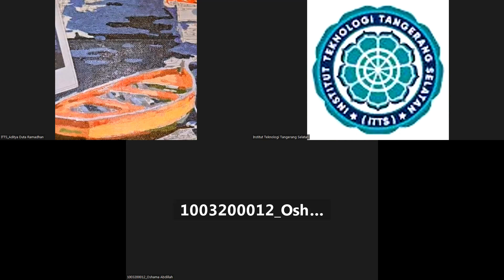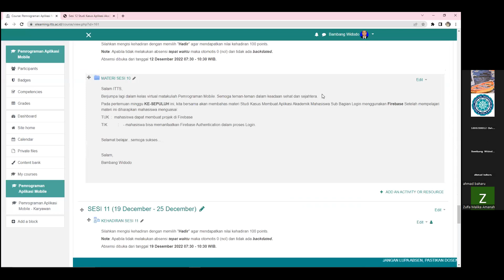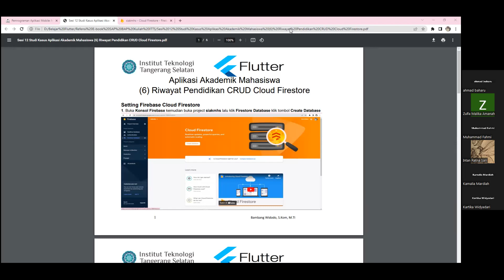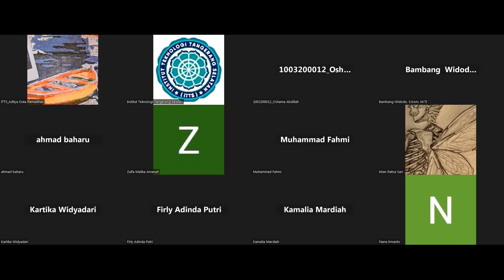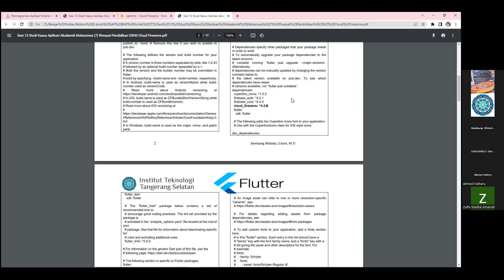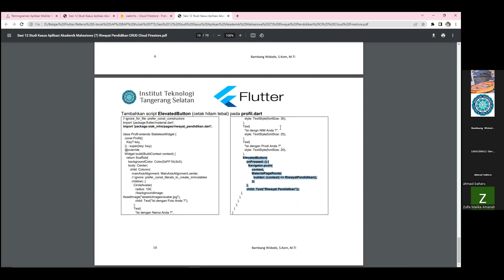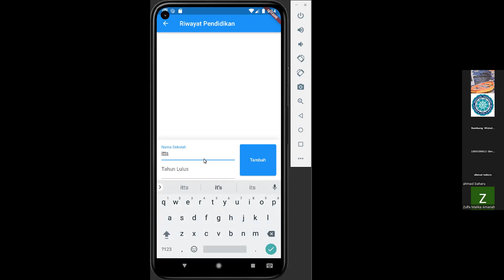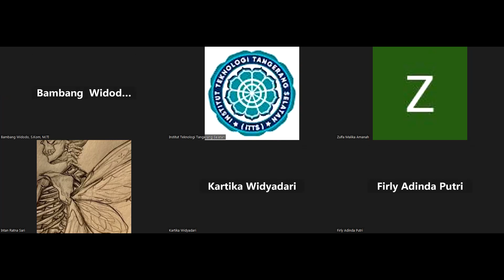2023-01-02 Pemrograman Aplikasi Mobile - Reg